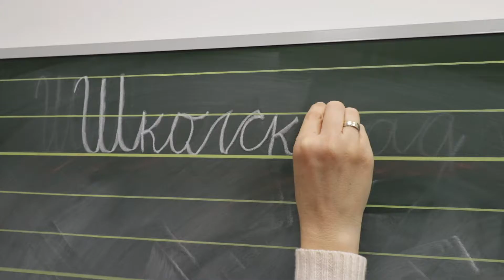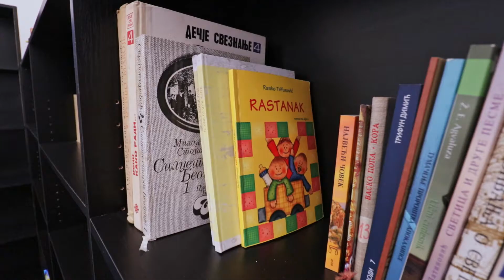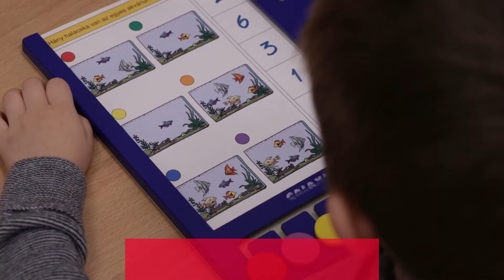SZEGED PROMO MAGYAR